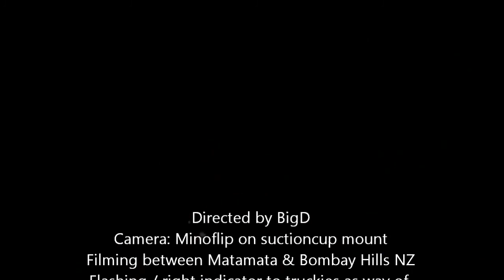NZ Trucks Flashing 2014